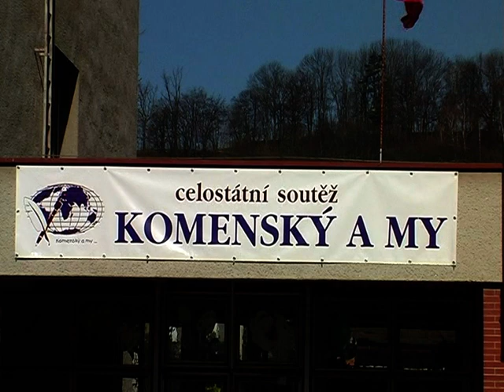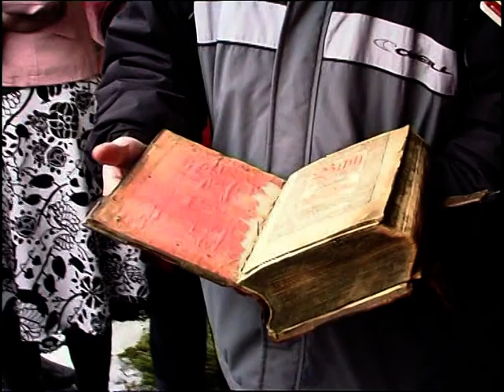Brandýský video-občasník č. 25 (červen 2008) - část 2.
0:00 Tělovýchovná slavnost (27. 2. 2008)
4:43 Anketa - Kruhový objezd (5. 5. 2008)
6:40 Film pro pamětníky - Fotbalové kabiny (1958)
11:00 Komenský a my (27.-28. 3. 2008)
18:13 Kuriozita - lávka (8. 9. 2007)
19:15 Oxford a okolí (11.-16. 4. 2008)
24:09 Zprávičky - Emma (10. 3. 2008)
                      - Bartošova lípa (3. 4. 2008).